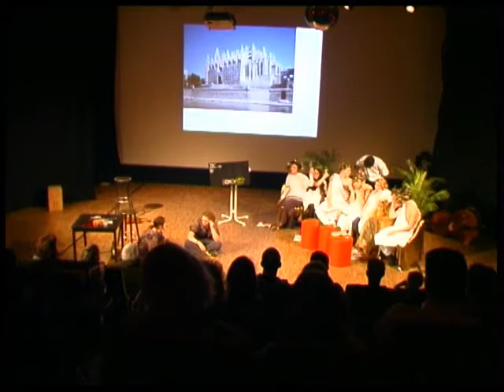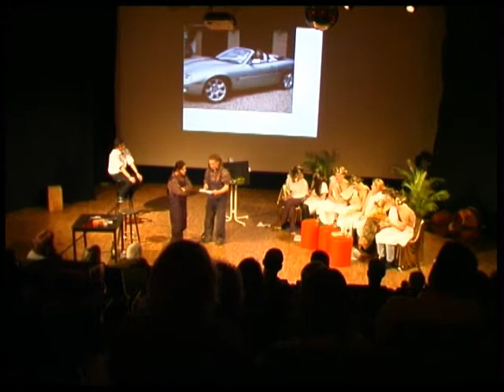Niemals aus dem Sinn! - 05/10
Neunmal hat die Stadt Esslingen den Theodor-Haecker-Preis an Menschen verliehen, die in herausragender Weise politischen Mut und Aufrichtigkeit bewiesen haben. Doch wenn der Eindruck des Jugendtheaterensembles Stage Divers(e) stimmt, sind vielen Esslingern weder der Namensgeber noch die Preis träger ein Begriff. Mit unserer Performance „Niemals aus dem Sinn" wollen Stage Divers(e) zur Auseinandersetzung mit dem Theologen und Kulturkritiker Theodor Haecker und mit den Preisträgern ermuntern.